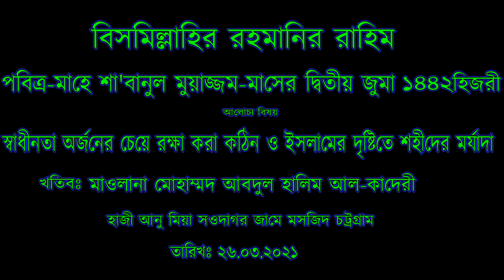স্বাধীনতা অর্জনের চেয়ে রক্ষা করা কঠিন ও ইসলামের দৃষ্টিতে শহীদের মর্যাদা। ২৬.০৩.২০২১